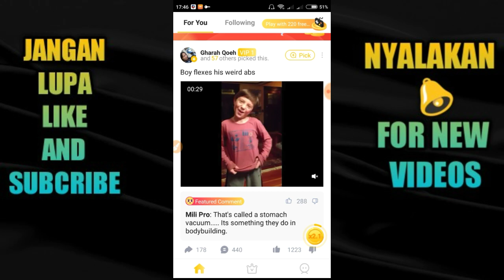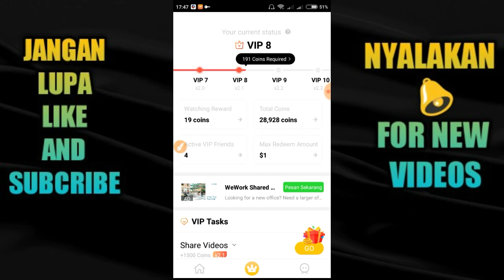CARA MENINGKATKAN LEVEL DI VEEU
Link app

APP RECOMENDED TERBUKTI MEMBAYAR NO SCAM SUPER LEGIT YANG WAJIB KALIAN COBA
MISI HANYA MAIN GAME
1. Link app Code BONUS
👉 2GA5NJX 👈 masukan Code di kotak invite buat buka redeem + dapat bonus Diamonds MIN WD $3

2.CODE Bonus 👉 DKFVZDR 👈
 FREE 300 COIN
Link app

3.CODE Bonus 👉 BC4QCZA 👈
 FREE 300 COIN
Link app